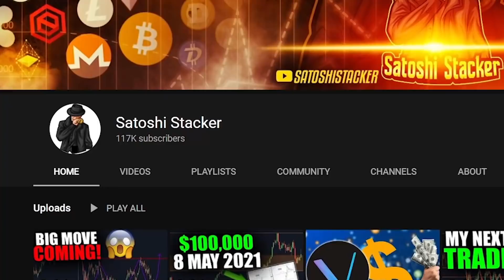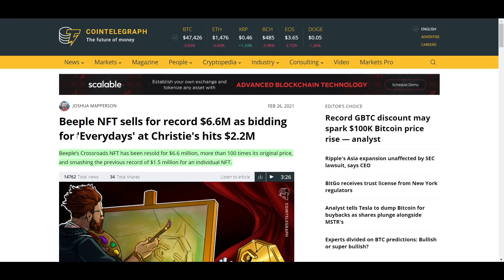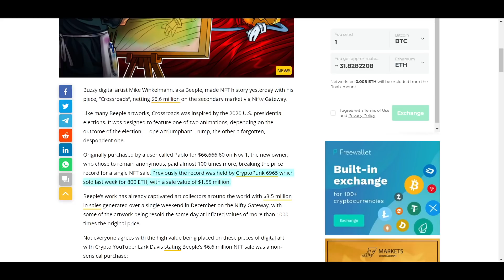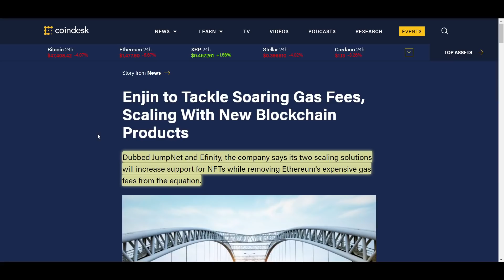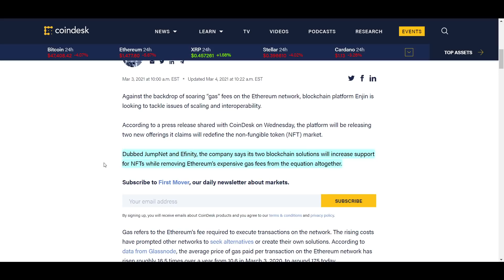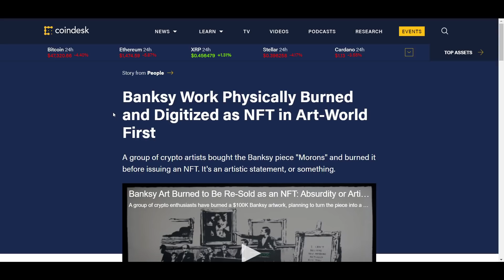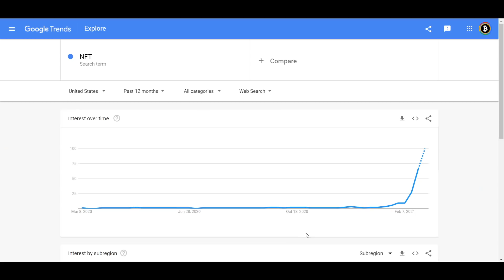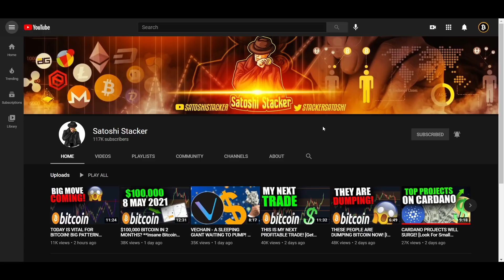NFTs ARE EXPLODING! - What You Need To Know About NFTs And Enjin (ENJ)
0:00 Intro
1:11 Most expensive NFT sale ever
2:18 NFT on Christie's
3:37 Enjin updates
5:05 Bondly partnerships
6:00 Burnt Banksy NFT
7:01 NFT search trends